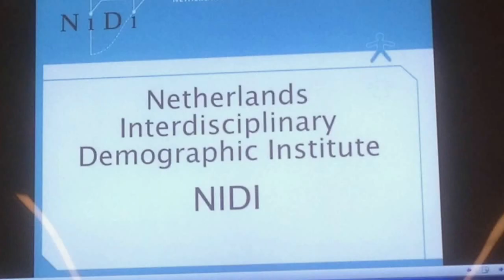RUG Demography Masters Excursion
Statistics Buro Netherlands and Nidi